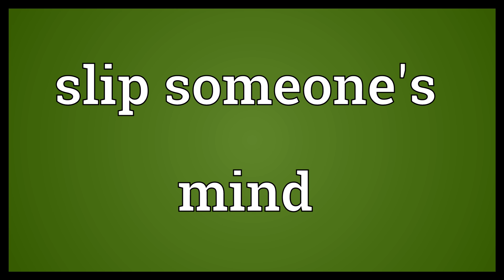Slip someone's mind Meaning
Video shows what slip someone's mind means. To be forgotten; to escape one's memory..  Slip someone's mind Meaning. How to pronounce, definition audio dictionary. How to say slip someone's mind. Powered by MaryTTS, Wiktionary